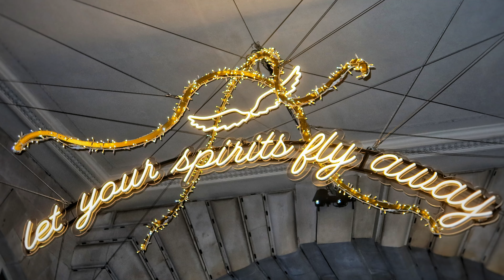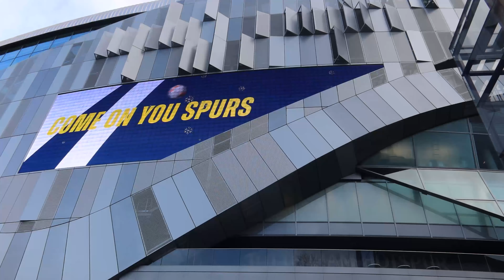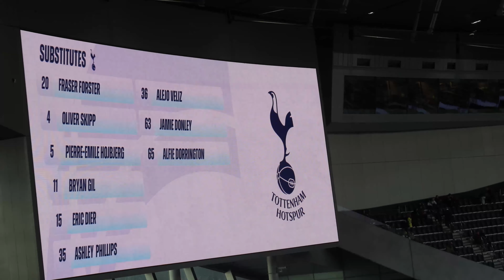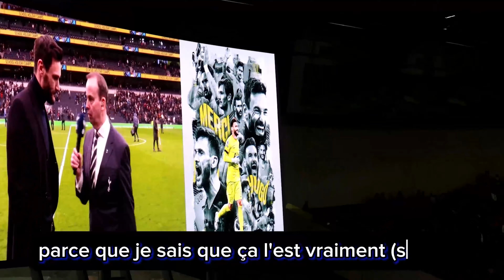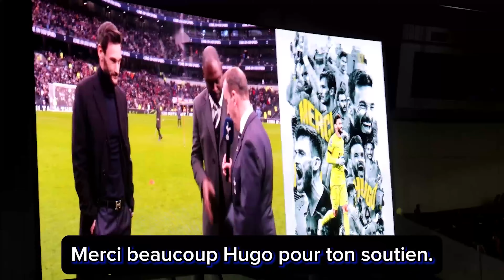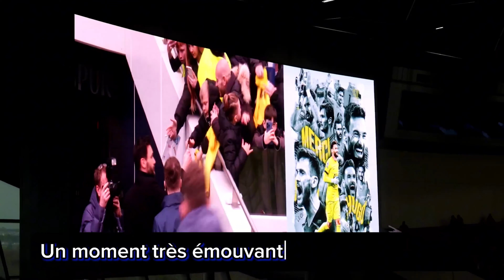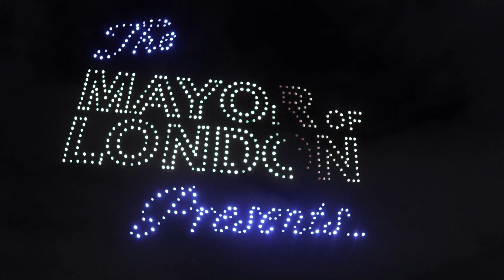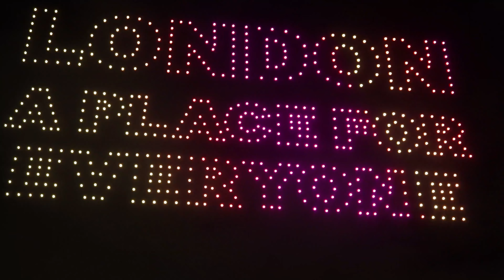Le jour où on a dit au revoir à Hugo Lloris (et à 2023) ~ vlog à Londres ~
Le dernier match de l'année 2023 n'a pas été de tout repos à Tottenham. Entre match très important et adieux à un joueur de légende, j'ai pu participé à ces moments et bien entendu, j'ai amené ma caméra avec moi !

Alors pour la première vidéo de l'année, c'est un retour sur le dernier jour de l'année à Londres que je propose !

00:00 - Introduction
02:14 - Avant et début du match
06:23 - Les adieux d'Hugo Lloris
11:52 - Fin du match
17:13 - Feu d'artifice

Watch: AT/youtube

Pour suivre les matchs en direct et échanger à ce sujet, vous pouvez me suivre sur Twitter